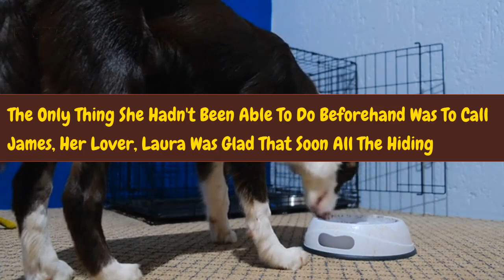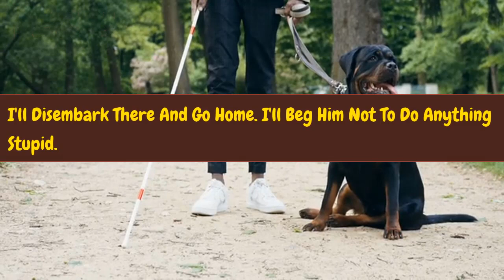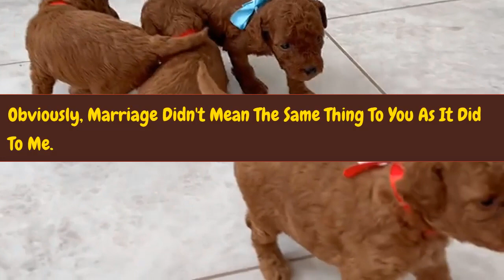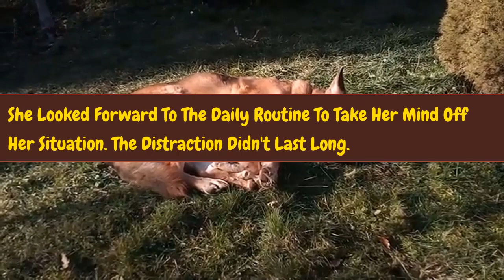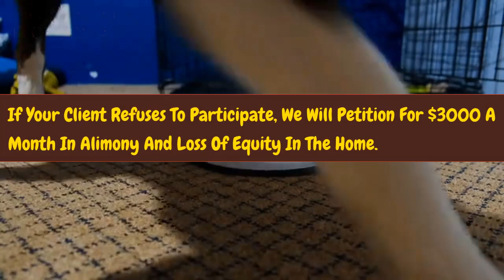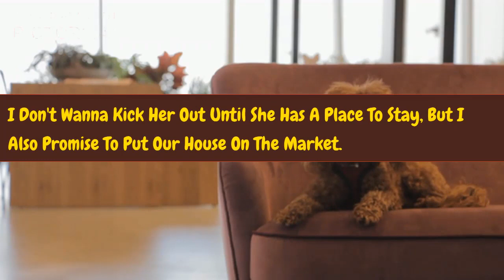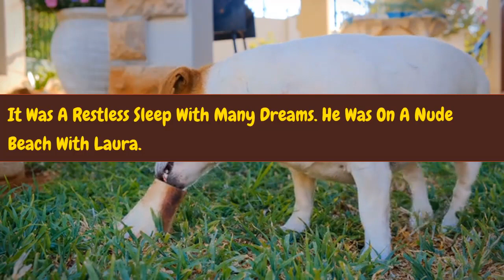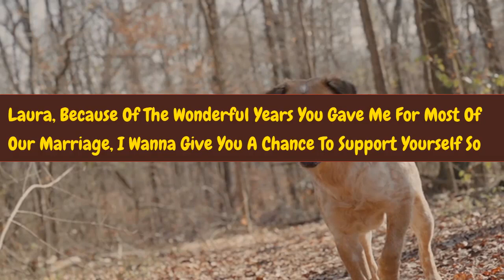Uncovering infidelity Husband's clever plan for justice Wife caught cheating cheating #